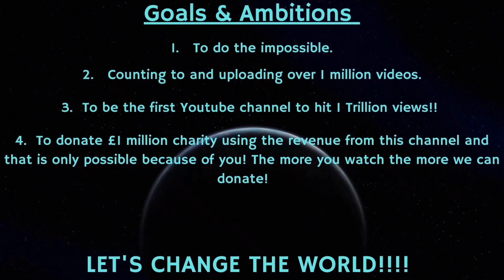Counting to ONE MILLION!!, This is Number 80,612